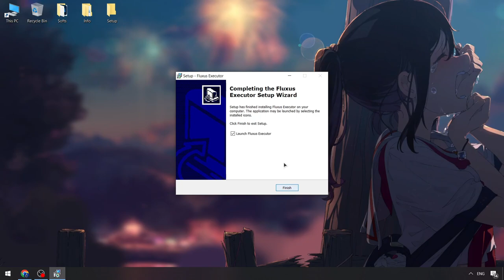Best Roblox x Fluxus Script Menu | Fluxus Executor [Mod Menu] | BEST Fluxus Hacks [Download 2024]